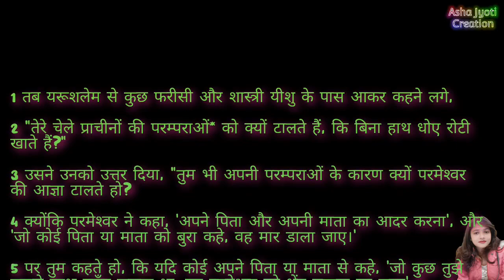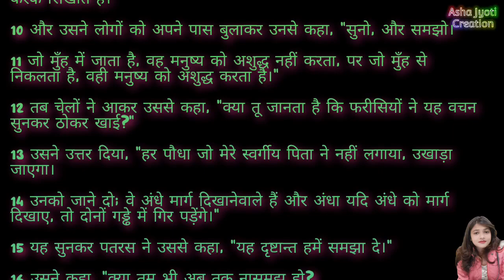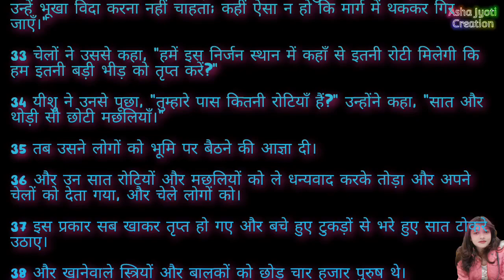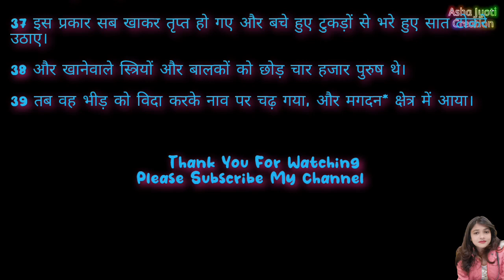मत्ती राचित सुसमाचार अध्याय १५ | Matthew Chapter 15